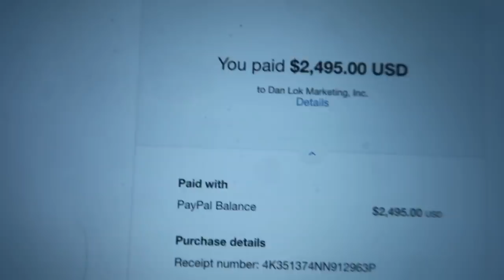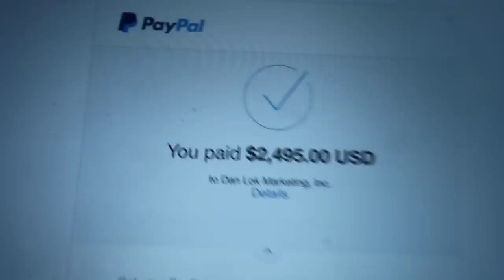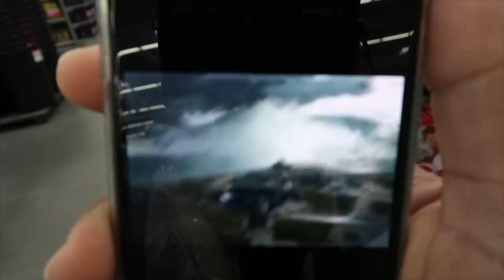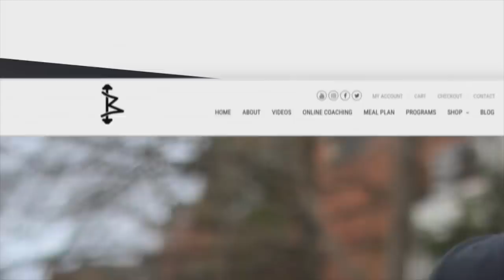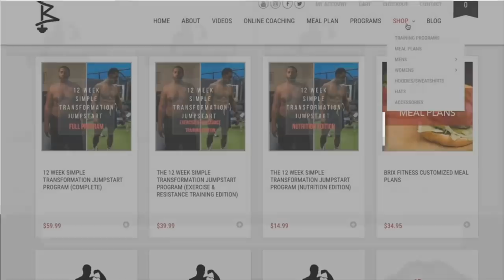DO I WORK OUT FASTED? - HOW TO LOVE RUNNING - MONEY MAKING SIDE HUSTLE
JOIN MY EXCLUSIVE PRIVATE MEMBERSHIP COMMUNITY
In this video I address a question that I'm often asked, "how did you  fall in love with running?". It was definitely a process that took time. I also address whether or not I break my fast before or after my workout.

Click here for more info about the opportunity discussed in the beginning of the video

 **For exclusive content and  offers text “Brix” to 38470 to become a Brix Fitness Insider!!!**

MY VLOGGING CHANNEL XPOSED BRIX!

The Black Seed oil I use
My air fryer
My crock pot
My favorite seasoning
My Glasses
My wedding ring

My B Camera (Canon 70d)
My Canon wide angle vlogging lens